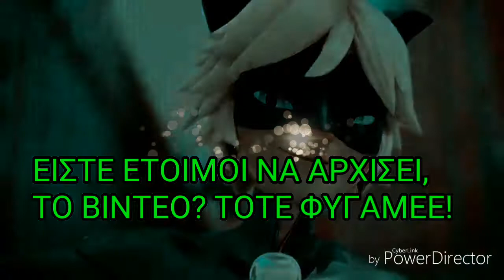ΤΟ ΝΕΟ ΜΟΥ ΙΝΤΡΟ ΚΑΙ ΑΟΥΤΡΟ ΓΙΑ ΟΛΑ ΤΑ ΒΙΝΤΕΟ ΜΟΥ !